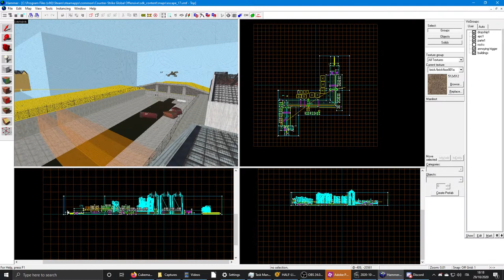Escape: My Second Half-Life 2 Map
It took me a while, but I've finally finished my second Half-Life 2 map and I'm very pleased with the result!